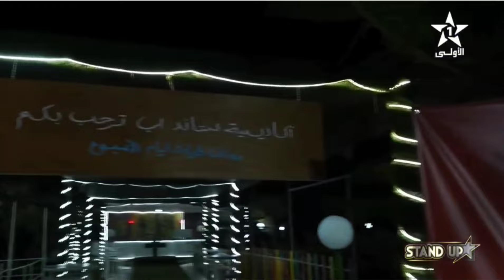🤣🤣🤣 اشنو واقع في سطاندب